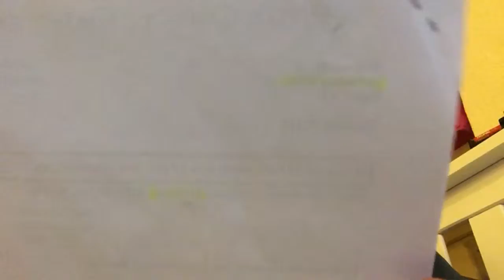Vlog part 2 from 2/3/18 till 7/3/18